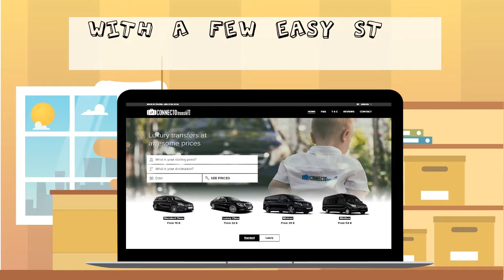How to get from Split Airport to Biograd na Moru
Looking for the simplest way of getting to Biograd na Moru from ✈ Split Airport? You've come to the right place!
 and watch our summary of the Split Airport - Biograd na Moru journey and find out how easy the and short this trip can be.

Connecto, more than transport!